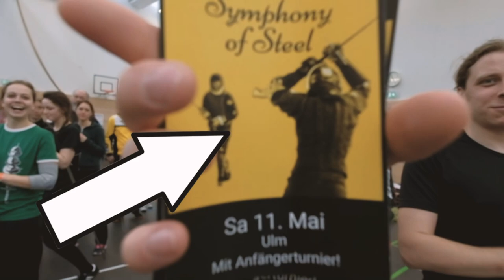Swordtrip Gathering 2019: Hammering Back!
The Swortrip Gathering was always like Vacation for me.

I always laugh so much and I just love to met and Brawl with you guys.

I simply miss you.

Enjoy the Video, Enjoy your Memoreis, Enjoy our Community and lets hit us with Love in the next Year.

Share and smash the Like-Button if you want to see more Videos from US!

further links

Unite the Clans!